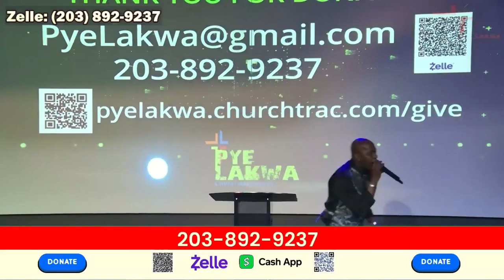Louwanj Moun Fou Nan Pye Lakwa 2024-10-07 2